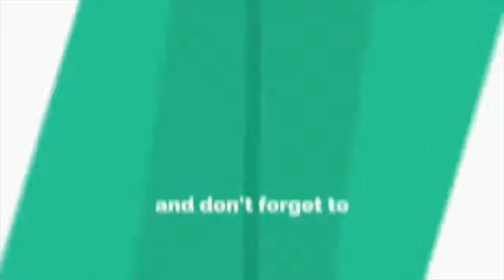Rilek Je Hairul Azreen Latih Yusuf Iskandar Jadi PASKAL Junior.